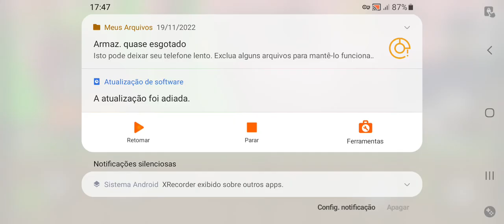WEREWOLF VS FOREST RANGER